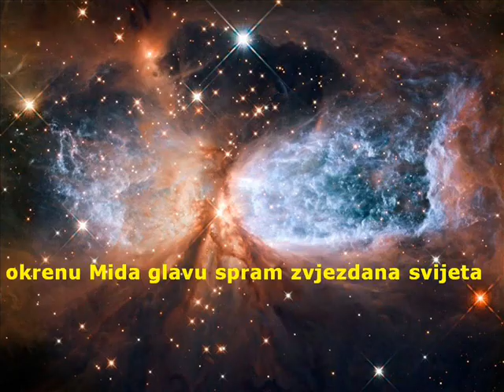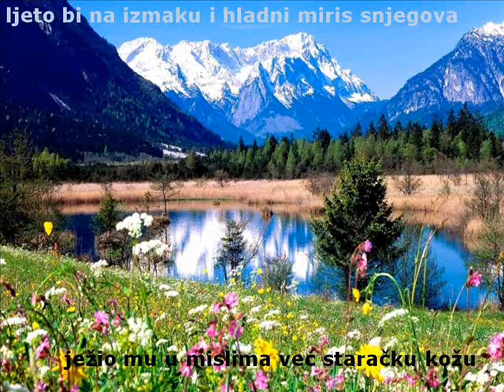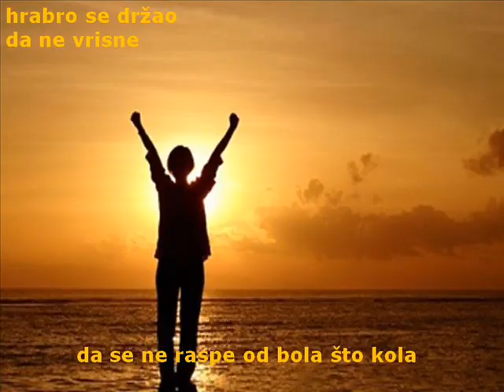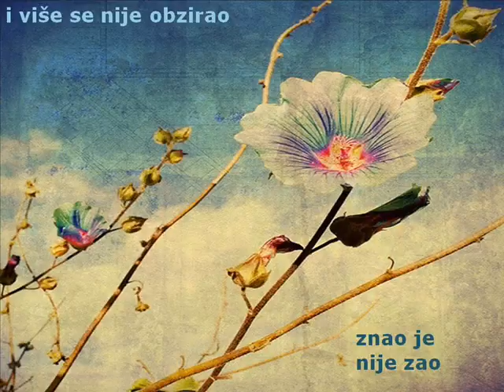HRABROST I STRAH